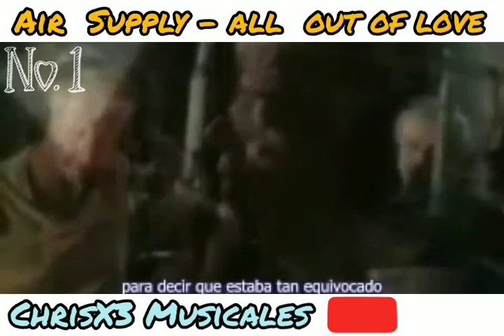🎸AIR SUPPLY-ALL OUT OF LOVE🎸